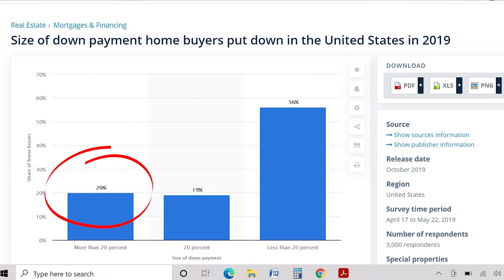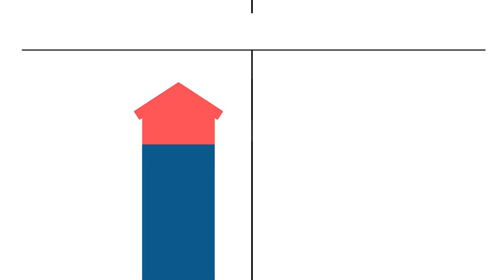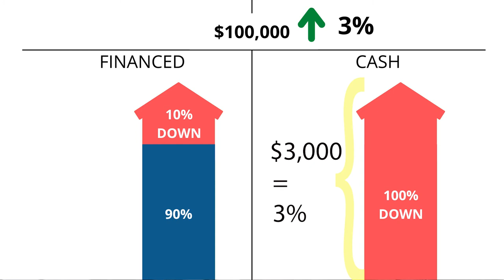Down Payment for a House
Everything to know about down payments for a house: requirements, history, and tips. How much should you save for a down payment for a house? We will talk about why going with the lowest down payment isn't necessarily the best option, especially in Los Angeles, California, where prices are high. Also, how you can make money from your down payment. A down payment is not a cost of homeownership, but rather an investment.

Daniel Rangel began his career as a Los Angeles real estate agent at the young age of eighteen, over a decade ago, during the great recession. When others were calling it quits, he was charging forward, finding opportunities for his clients where others saw problems. To some around the world, Daniel is better known as the founder of Creativum, a project with a social cause that he founded during a three-year sabbatical, in which he traveled the world alone with a small backpack and a camera. As a result of his eccentric entrepreneurial accomplishments during this adventure, he has been published in newspapers across the American continent, made television appearances, been a guest speaker at several universities, and given two TEDx talks on the topic of sales and creativity. He likes the outdoors, travel, photography, and writing. From Daniel Rangel you can expect a real estate experience that’s fun, up-front, honest, and pressure-free.